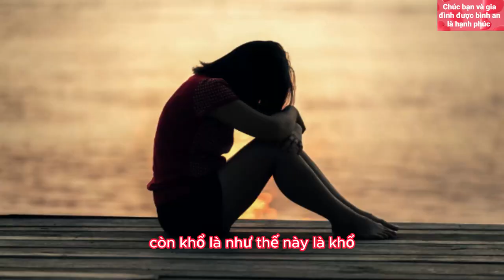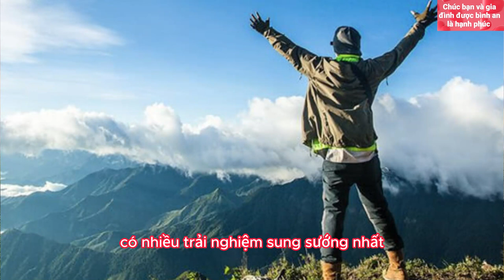(Cách Nghĩ) Nào Sau Đây Làm Bạn Sung Sướng Hay Đau Khổ? Hãy Xem Để Chọn 1 IN 2 Mọi Người Nhé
Đăng ký Miễn Phí tại đây Nhiều người thấy ai đó Không phải làm gì thì thường bảo là: "sướng thật", còn nếu thấy ai đó làm nhiều thì lại bảo chẳng việc gì phải khổ thế, hay tội gì phải khổ thế... Nhưng bạn thấy đấy: 1 xác chết cũng đâu phải làm gì!
Chỉ vì nhiều người nhầm khi sử dụng từ "Khổ" không phù hợp với tình huống và hoàn cảnh nên tâm chí chúng ta hiểu nhầm cứ: làm là khổ, còn không làm là sướng. Nhưng sự thật thì "Khổ" lại thuộc về "Tâm" chứ không phải hành động của chân tay.
Cũng chính từ cách hiểu sai của tâm trí mà câu nói: "Chỉ có chết mới hết khổ" đã ra đời, nếu theo nghĩa đó thì chết đi mới được sướng hay sao?
Không!; Không thể như thế được!; Vì đang được sống là điều vô cùng quý giá! Bạn không thể trải nghiệm sự sung sướng sau khi chết được mà chỉ có ở đây và bây giờ bạn đang sống mới là nơi để trải nghiệm sự sung sướng bạn ạ!
Đời sống thú vị xin chân thành cảm ơn mọi người vì tất cả! Chúc mọi người được bình an là hạnh phúc! Và đây là toàn bộ video của Đời Sống Thú Vị ạ